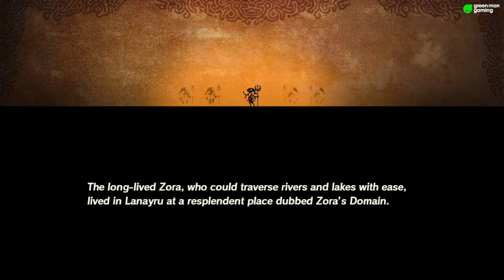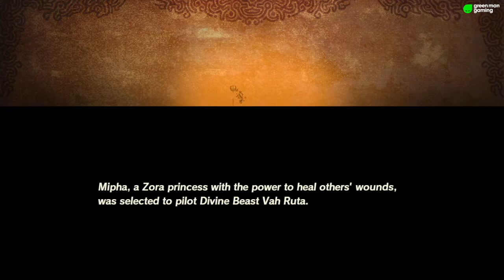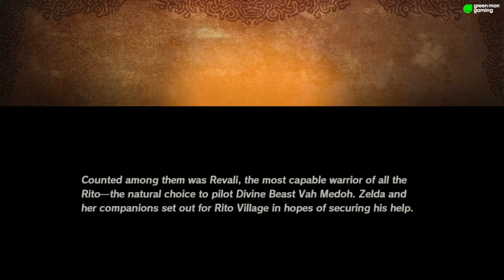The Legend of Braptor | Hyrule Warrios: Age of Calamity #03